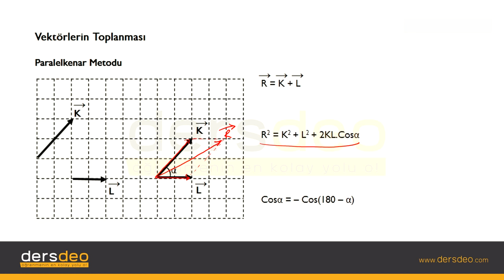Fizik, Vektörler - 02 Vektörlerin Toplanması – Paralelkenar Metodu